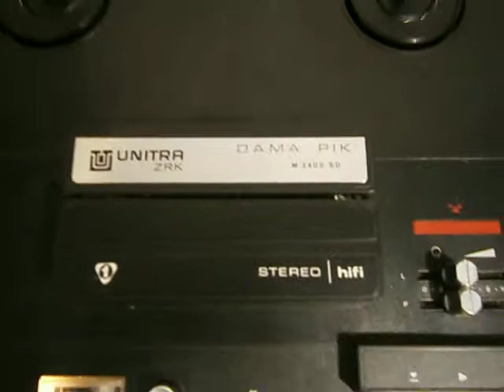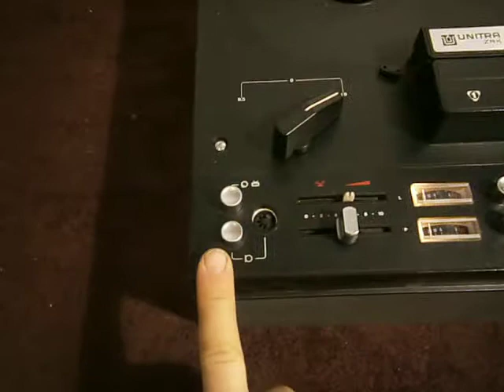MAGNETOFON UNITRA ZRK DAMA PIK M 2403 SD - FILM POGLĄDOWY